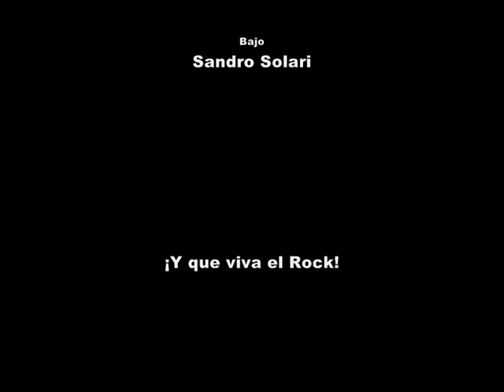Rock Machine: Honkytonk at Lima's jail for women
This is a little video (slideshow, really) on a concert Rock Machine performed at Lima's jail for women. The song, Honkytonk Women, was recorded later on, at a recording studio in Lima in 1999 (but was performed, among others, at stage that day).  The intro version, more bluesy, was recorded at a live performance of Rock Machine at the Jazz Zone in Lima in 2001.